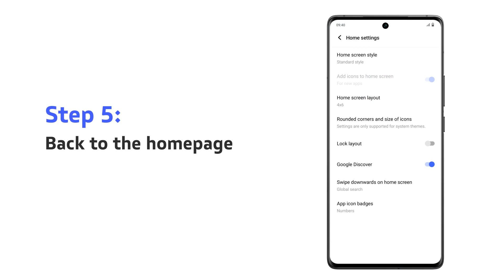How to personalize my screen icons?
Wish your screen icons could be more unique? Look no further! Here's how you can easily personalize them! screenicons personality techtips vivo FuntouchOS How-Tos